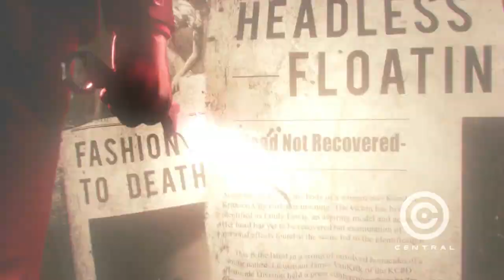THE EVIL WITHIN 2 - O FOTÓGRAFO PERVERSO - TRAILER OFICIAL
Confira o mais novo trailer de The Evil Within 2, estrelando um novo inimigo.

(OVERWATCH)